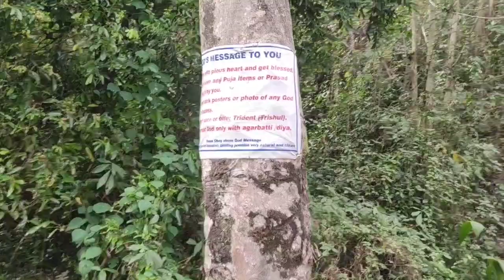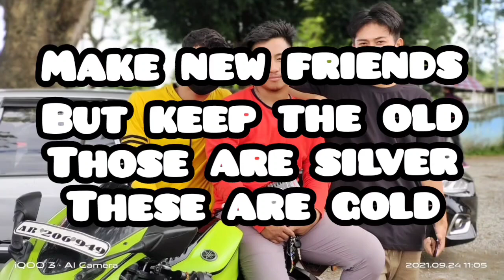On the way ft. Nokte ! Vlog 2 | Changliang Hanging Bridge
My 2nd Vlog with Nokte...

We went to Changliang Hanging Bridge

History : I met him when I was in 11th Grade It's been five years since we met 😊☺️